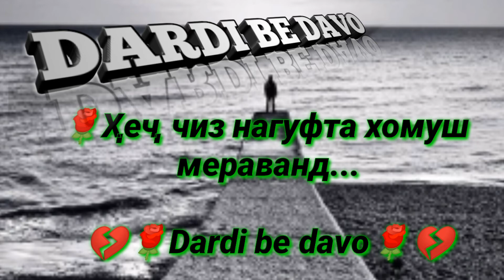шахсе ки тамоми суханхояш рост аст